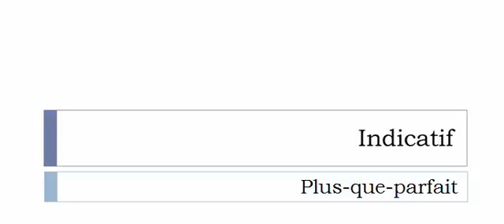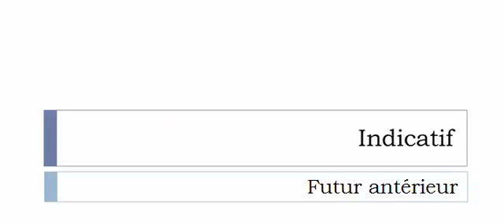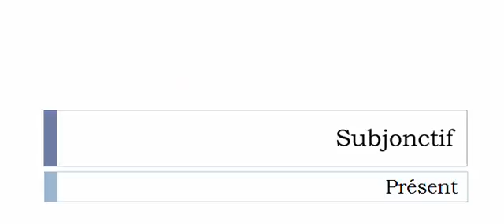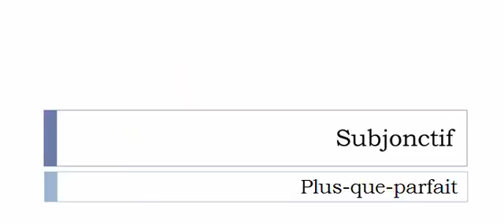Learn French conjugation with me # Verb = Canaliser